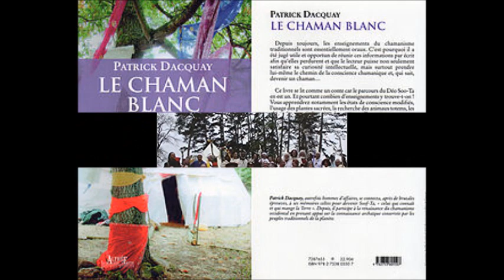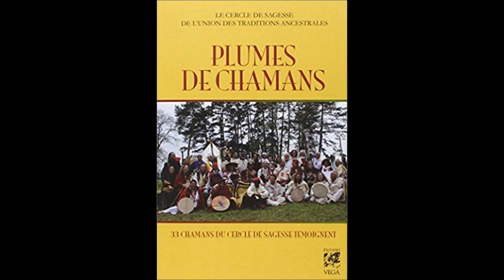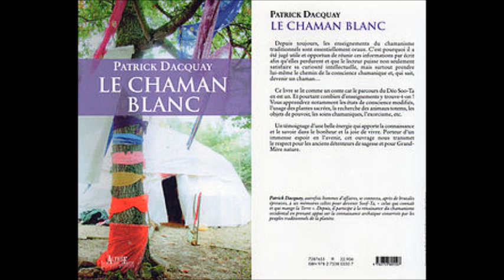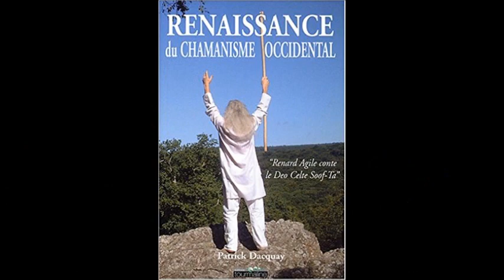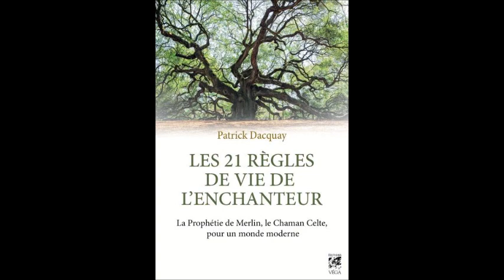Les 21 règles de vie de Merlin, le chaman Celte avec Patrick Dacquay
Emission du 2 octobre 2017 avec Patrick Dacquay, conteur, spécialiste des traditions ancestrales de monde et de la culture chamanique celte, Chef coutumier du Cercle de Sagesse de l'union des Traditions Ancestrales .Autour de son livre : "les 21 règles de vie de l'enchanteur, la prophétie de Merlin, le chaman Celte pour un monde moderne .